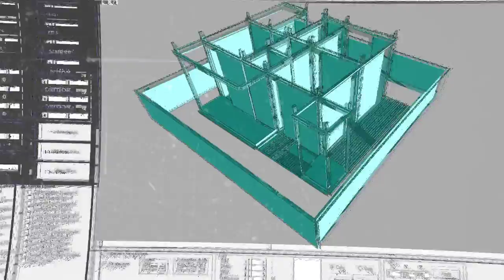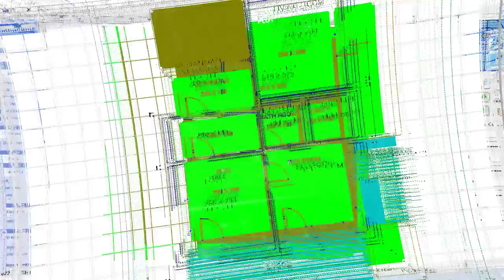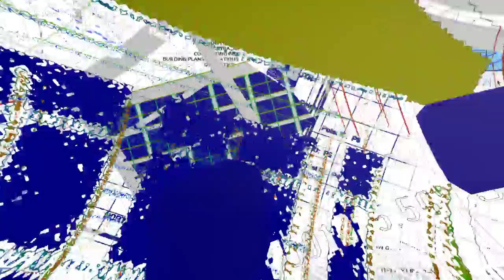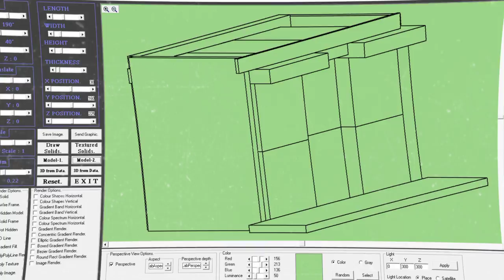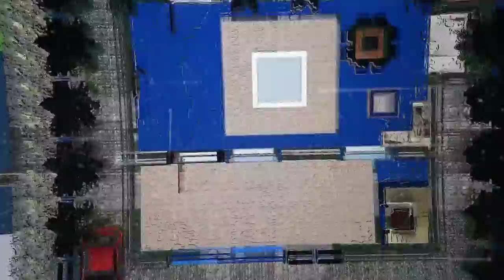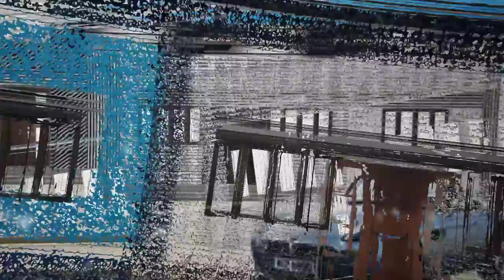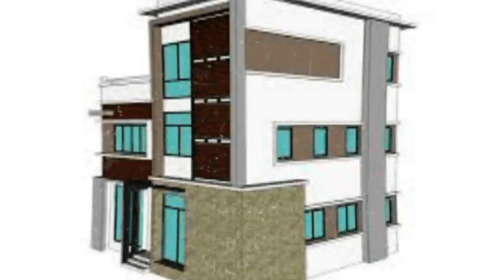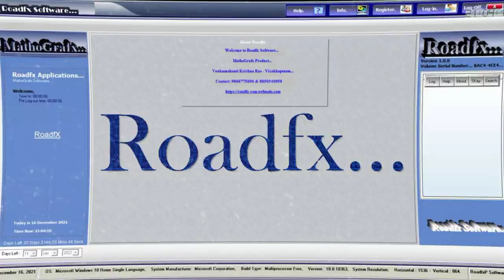Roadfx Realty and 3DMaX...